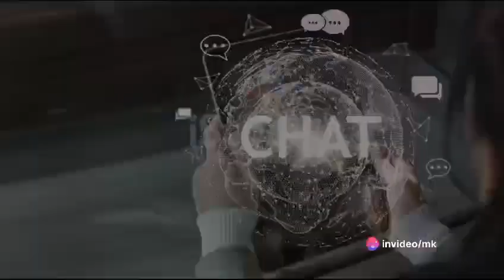Top 10 Advantages Of Artificial Intelligence (AI)